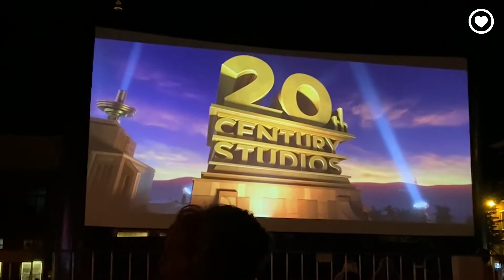KEI-WEEK DAG 4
During the KEI-week, you will get to know everything about your fellow students and your new student city in all its glory. In this series our vloggers Martine and Elma will take you to the KEI week since they are crew members themselfs. In this fourth episode they went to the Open Air Festival and to the Open Air Cinema